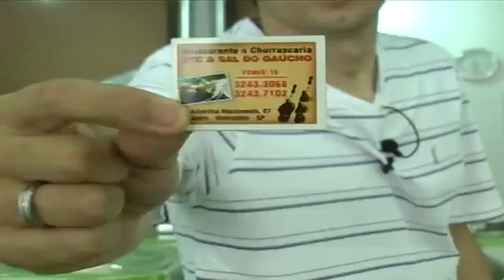Churrascaria do Gaúcho - Votorantim: o autêntico churrasco gaúcho está aqui!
Web Divulgação do Comércio e Prestação de Serviços da Cidade de Votorantim